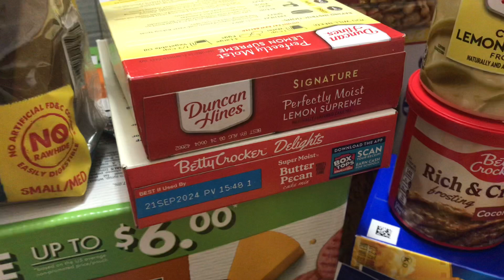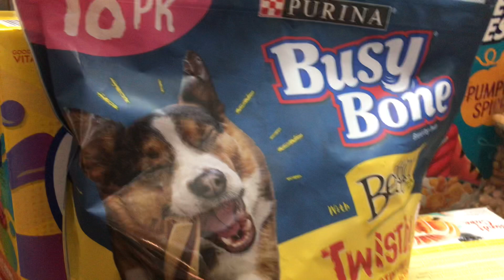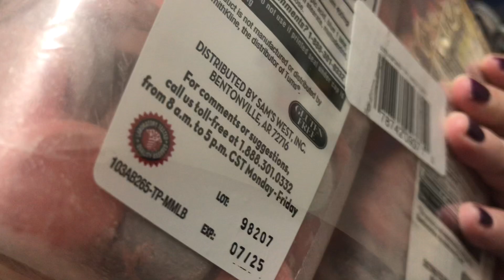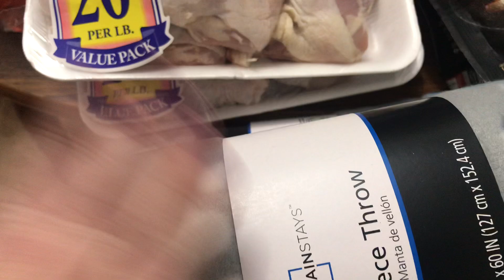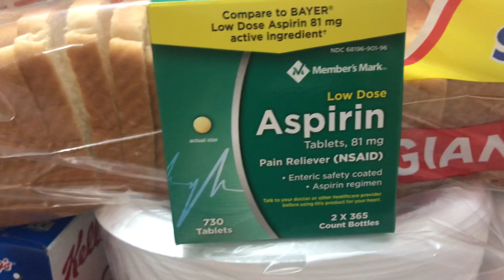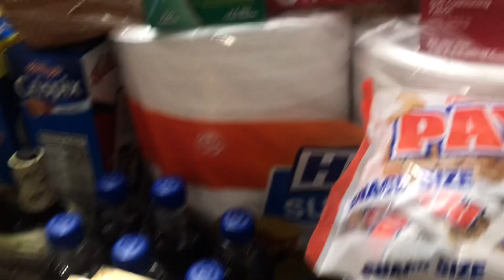Weekly Grocery Haul-Mainly Junk This Time